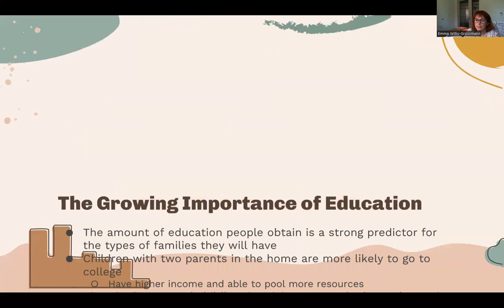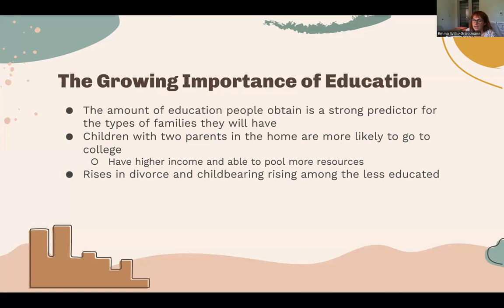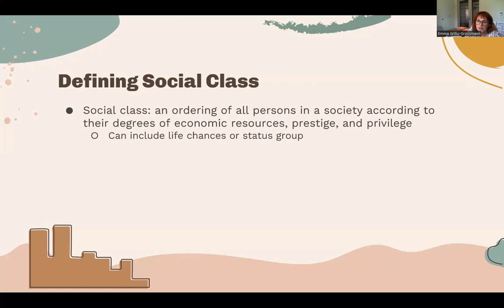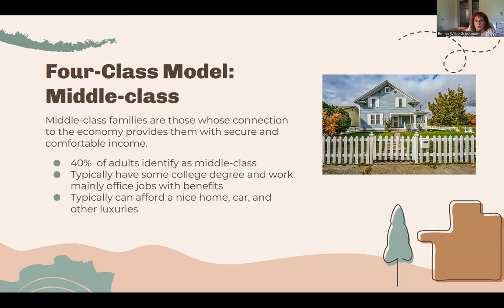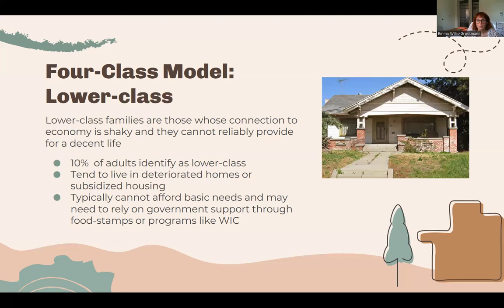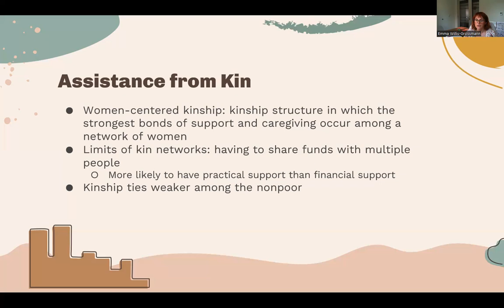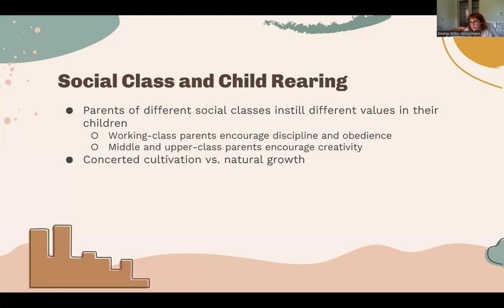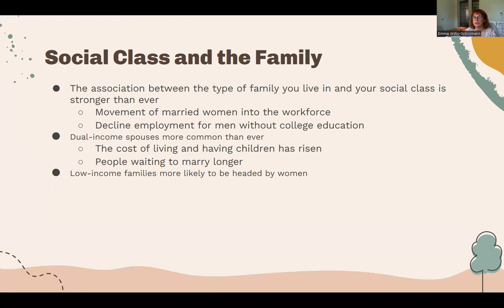HDFS 3320 Lecture 4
In this video, we will cover social class and families.